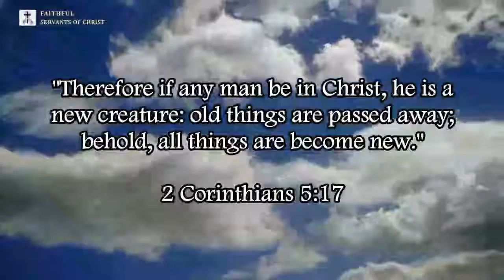Does The Bible Teach Socialism?